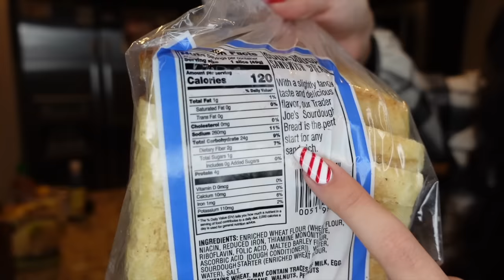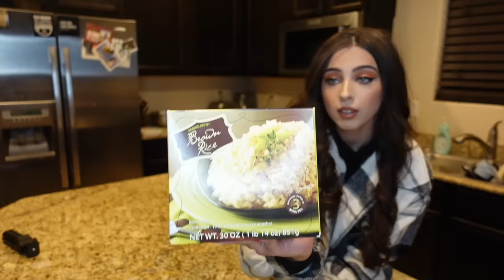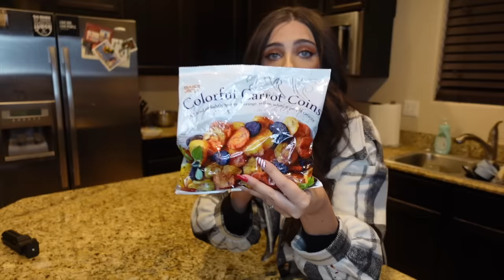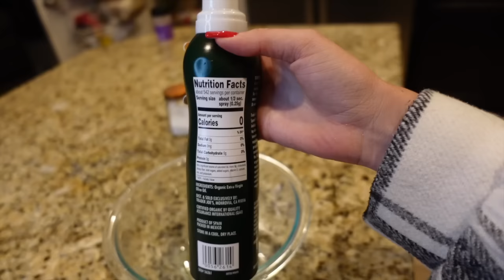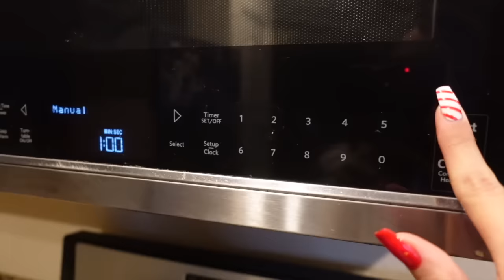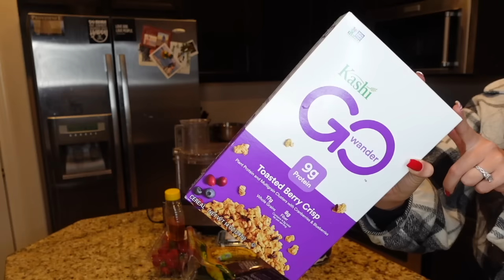WHAT I ATE IN A DAY TO LOSE 60 POUNDS DURING QUARANTINE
ITS FINALLY HERE! My What I Eat In A Day :)

BREAKDOWN OF MY DAILY PORTIONS ( AGAIN OUR BODIES ARE ALL DIFFERENT BUT THIS WAS MY BREAKDOWN FOR ME TO START PORTION CONTROLLING MY FOOD )
Everything I ate in this video is everything I would eat in one whole day!

Complex Carbs: 2 servings a day
Protein: 12 oz a Day
Fruits: 2 servings a day
Fats: 2 servings a day
Veggies: UNLIMITED ( yayyyyyyy )

MY FOOD SCALE:

BALSAMIC VINEGARETTE:

Recipe Ingredient Breakdown:

Avocado Toast:
1/2 small avocado
1 Slice Bread
1-2 Hard Boiled Eggs ( I count 2 eggs as 4oz of my protein serving)
Cherry Tomatoes
Red Pepper Flakes
Everything But the Bagel Seasoning
Balsamic Vinegarette ( thiccccc kind )

Chicken Breast and Veggies and Rice:
Seasonings for the Chicken Breast: Salt, Pepper, Cumin, Cayenne Pepper
Everything But the Elote Seasoning ( Trader Joes )
Make sure you oil and season both sides of your breasts.
4oz of Chicken Breast

Brussel Sprouts: Garlic Powder, Salt, Pepper, Olive Oil Spray
1/2 Rice

Salmon Burrito Bowl: ( Use Whatever Protein You Want )
4 oz Salmon ( Salt Pepper, Garlic Powder, Old Bay, Olive Oil Spray, Oregano)
1/4 Cup of Rice
3-4 TBS Black Beans
1 TBS Greek Yogurt
1/4 Of small avocado
Mediterranean Feta Cheese ( Trader Joes )
3-4 Olives
Cilantro
Cherry Tomatoes

Acai Bowl:
Blend:
1 Acai Packet ( Trader Joes)
1/4 Cup of Pineapples ( sometimes I do mangoes, berries, i switch it up )
1/2 Banana
Toppings: ( whatever ya wanna use )
1/4 or less of Granola
1/2 banana
Sprinkle with blueberries, strawberries, kiwis and honey ( or sweetener of your choice)
Sweetener i'm currently using